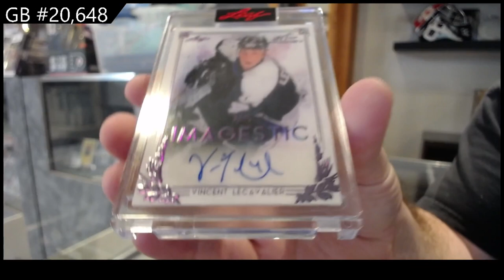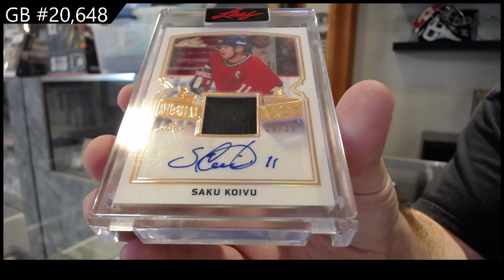2021-22 Leaf Art of Hockey Box Break - C&C GB #20,648